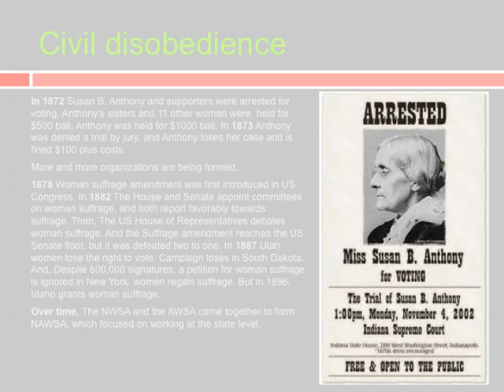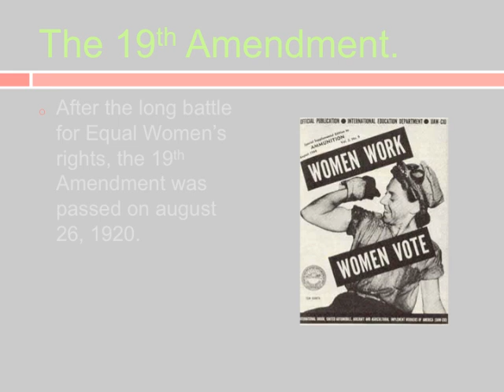womens right to vote